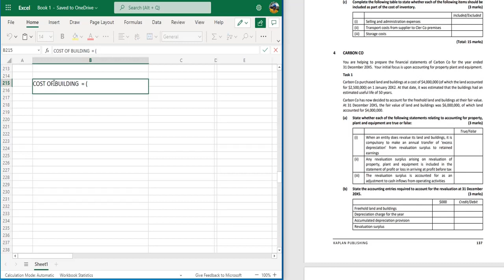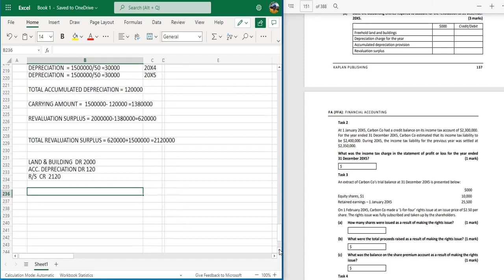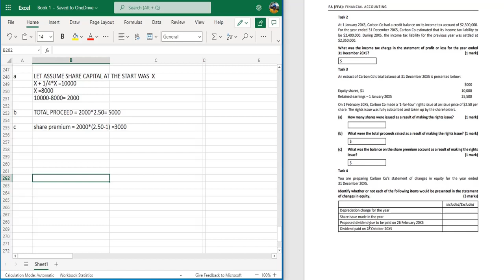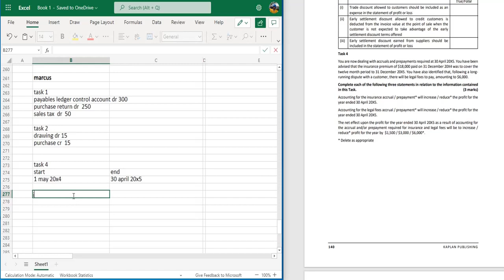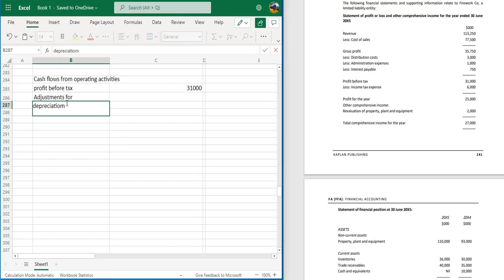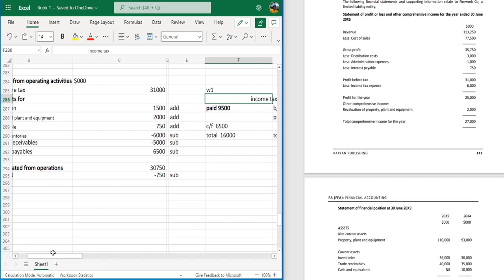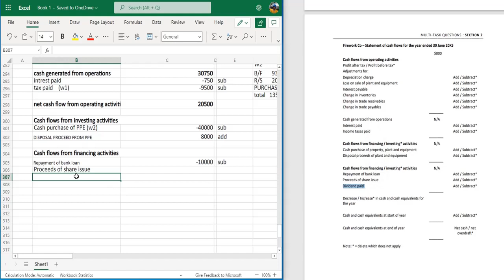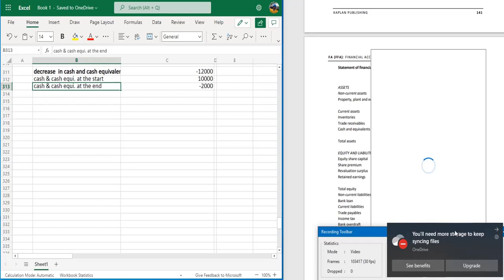FIA/ACCA F3 | Kaplan exam Kit | Multi Tasking | part 2